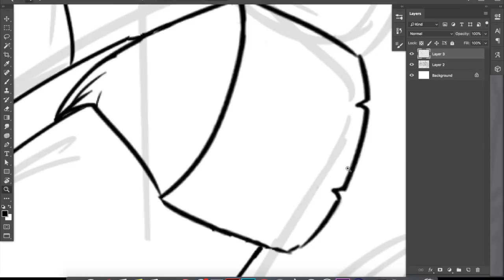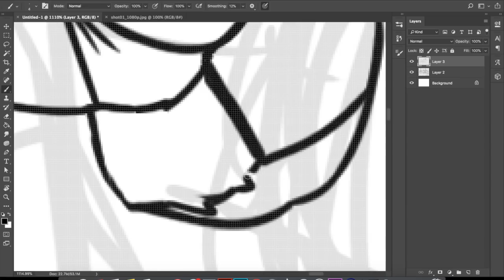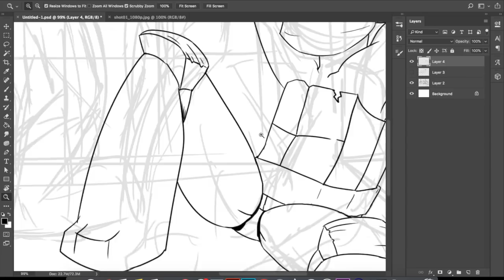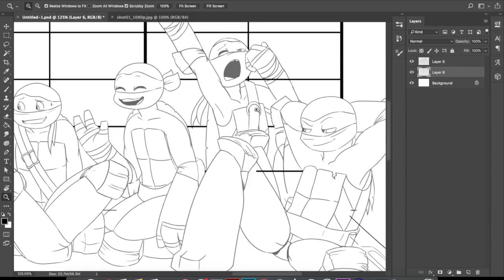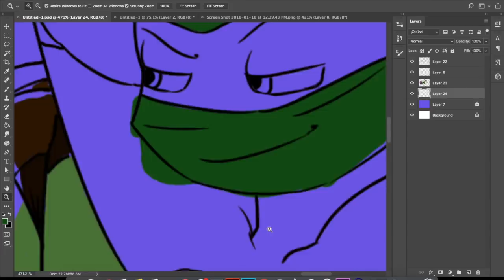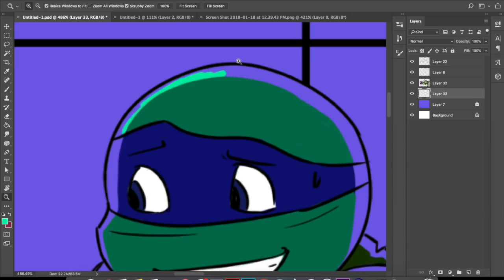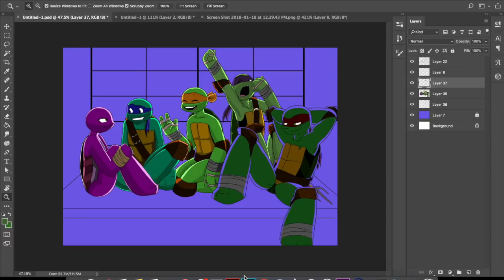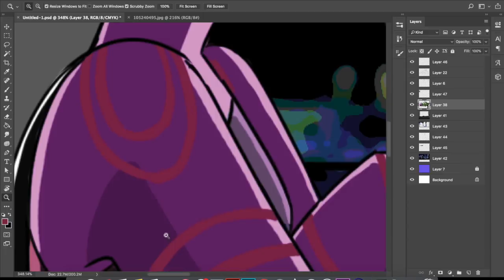Truth or Dare- Speedpaint (TMNT FANFIC CONTEST ENTRY)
the beginning says sped up 6x
THAT IS A LIE
I don't know how i messed it up but this took me about six hours. ITS 20x -SCREAMS-

one of these songs isnt used and i'm too lazy to find out which one it is and i doubt it will make a difference.